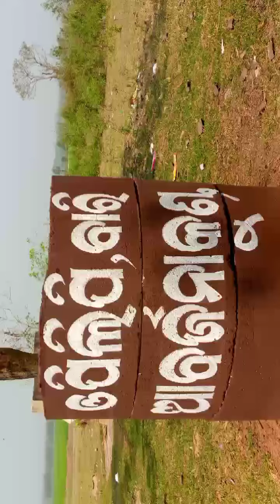March 22, 2022